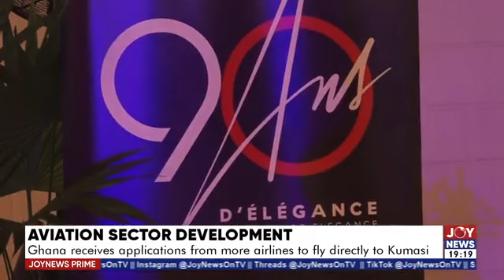Joy News Prime || Akosombo dam spillage: VRA has dedicated GHS 20 million to cater for the excesses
Joy News Prime (21-10-23) || Akosombo dam spillage: VRA has dedicated GHS 20 million to cater for the excesses - Obeng-Kenzo